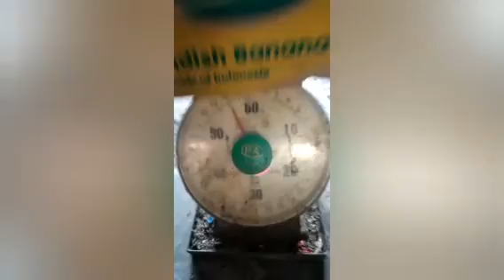cek yuk proses permentasi lengkap bg zakaria aceh tentang buah kesemek yang buah nya viral banget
kesemek adalah buah yang pada awal masaknya terasa sepat atau bergetak dan agak kepahit  pahitan dan supaya ia manis di lidah bg zakaria aceh permentasi saksikanlah video tersebut sampai habis biar paham dan jangan lupa yasubscribe zakaria aceh group ya